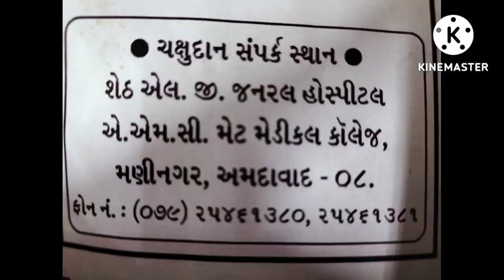Eye Donation Awareness# Donate eyes